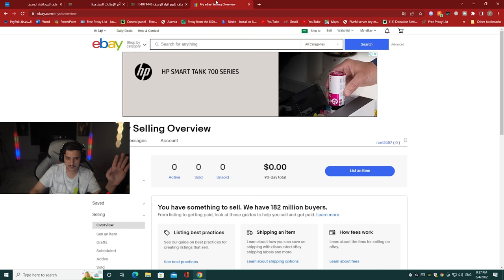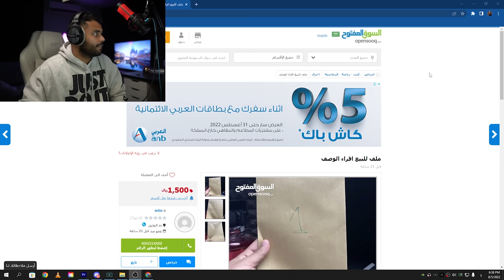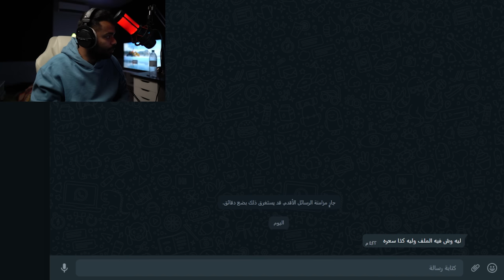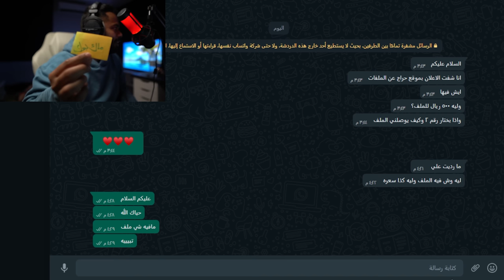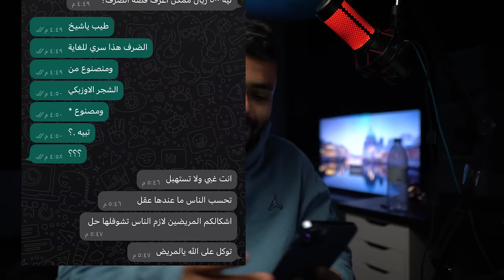خبيت سيارة داخل ظرف وعرضته للبيع في حراج ( بـ 500 ريال ) 🔥💲..!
فكرة المقطع : عرض اشياء غالية الثمن بسعر رخيص جدا الشخص الي يضمن ويحولي المبلغ اعطيه الشي المراد بيعه